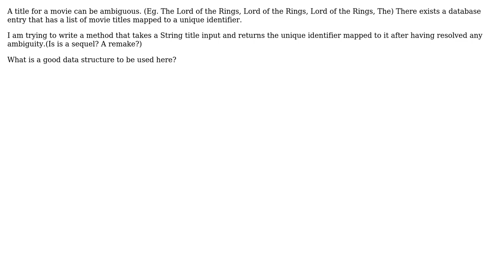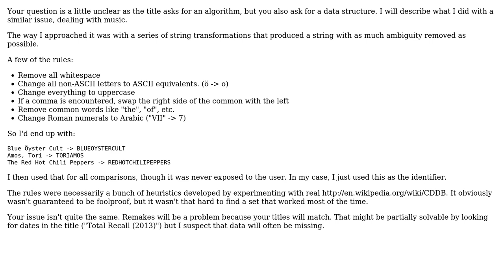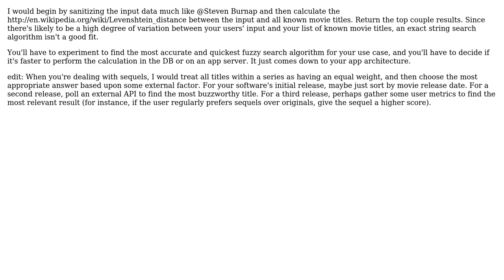Software Engineering: String Searching algorithm (2 Solutions!!)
Software Engineering: String Searching algorithm

With thanks & praise to God, and with thanks to the many people who have made this project possible! | Content (except music & images) licensed under CC BY-SA | Music | Images & others | With thanks to user Theheist1992 user Gort the Robot and the Stack Exchange Network Trademarks are property of their respective owners. You are responsible for your own actions.